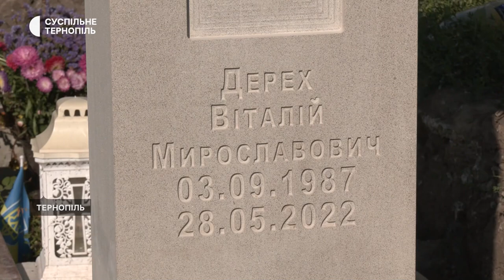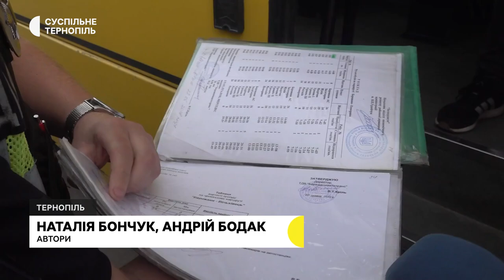Перше свято за новим календарем, перші пам’ятні знаки «Пантеону Героїв» | 8.09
- Храмове свято на Різдво Пресвятої Богородиці відзначають в Кобиловолоках Теребовлянської громади. Сьогодні вперше святкували за новим календарем.
- На військовому цвинтарі «Пантеон Героїв» у Тернополі почали встановлювати пам’ятні знаки.
- Чи безпечно їздити рейсовими автобусами зі станції Тернопіль? Працівники відділу безпеки дорожнього руху перевіряють громадський транспорт.